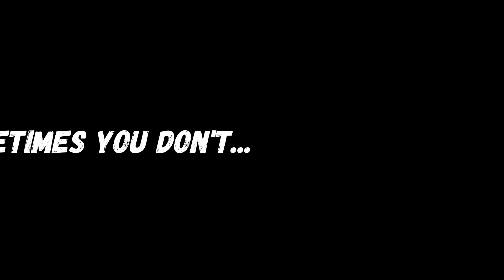Good and Bad Times of Frog Fishing